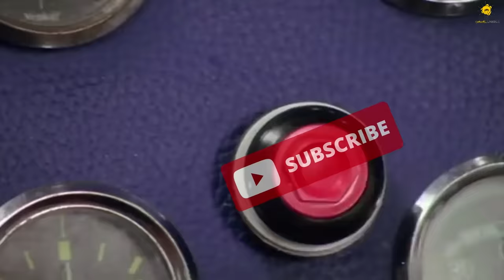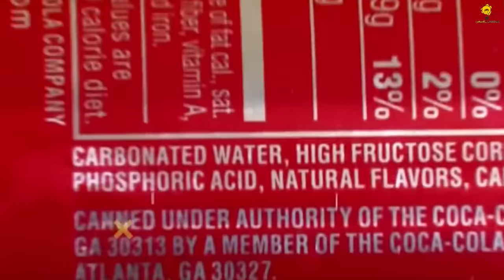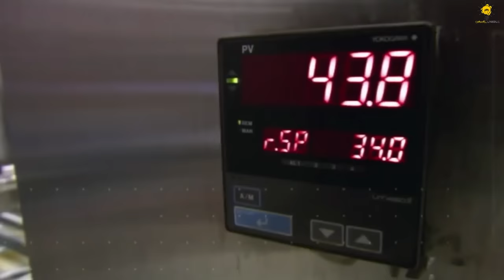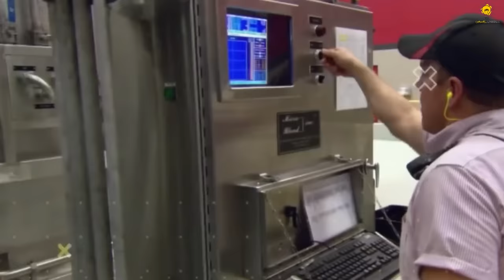ছিঃ ছিঃ এগুলো কি মেশানো হচ্ছে কোকোলার মধ্যে 🤮 || Coca cola Factory Making Process